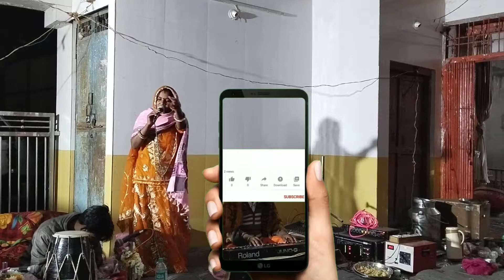khichivoice/चोखी चोखी गुजरिया का नखरा में छोड़ आयो मारो मोहन मथुरा ने/mohan/mathura/latestbhajan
khichivoice/चोखी चोखी गुजरिया का नखरा में छोड़ आयो मारो मोहन मथुरा ने/mohan/mathura/latestbhajanदेख देख गुजरी का नखरा ने,देख देख गुर्जरी का नखरा ने,
देख देख गुजरिया का नखरा ने,
देख देख गुजरिया का नखरा ने djremix song djroshan jaipur,
देख देख गुजरी का नखरा ने dj remix song,
देख देख गुजरी का नखरा ने 4d remix song,
देख देख गुजरी का नखरा ने 3d brazil remix,
देख देख गुजरी का नडीजे रिमिक्स देख देख गुजरी का नखरा ने डीजे रिमिक्स सॉन्ग,
देख-देख गुजरी का नखरा ने रीमिक्स सॉन्ग,
चोखी चोखी गुजरिया का नखरा में छोड़ आयो मारो मोहन मथुरा ने
चोखी चोखी गुजरिया का नखरा में छोड़ आयो मारो मोहन मथुरा ने dj remix devendra raj maharoli,
चोखी चोखी गुजरिया का नखरा मे,
छोड़ आयो मोहन मथुरा ने,
dj चौकी चौकी गुजरिया का नखरा ने छोड़ मोहन मथुरा सिंगर भगत  2024 डीजे किस्मत,
देख देख गुर्जरी का नखरा ने,
देख-देख गुजरी का नखरा ने रीमिक्स सोंग,
देख देख गुजरी का नखरा ने सिंगर सावरी बाई